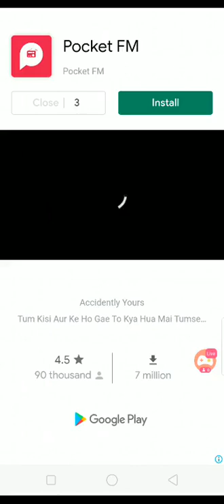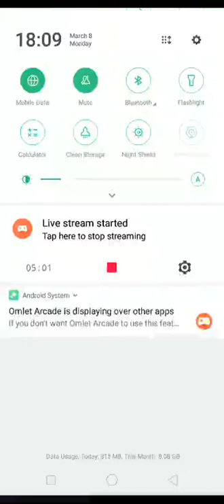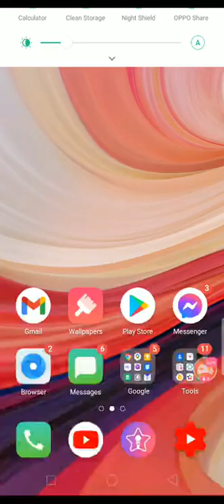Gaming eTech -Sudha Mobile Gaming LIVE Video z219